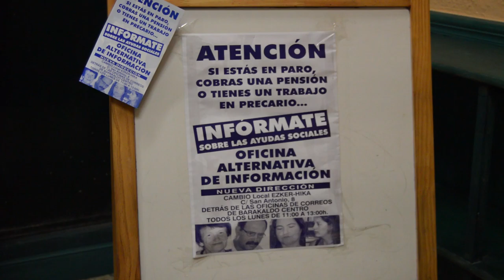Mas de 900 personas pasaron el curso pasado por la oficina de Berri Otxoak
Berri-Otxoak presenta el balance de la oficina alternativa sobre prestaciones sociales, por la que el año pasado pasaron mas de 900 personas.